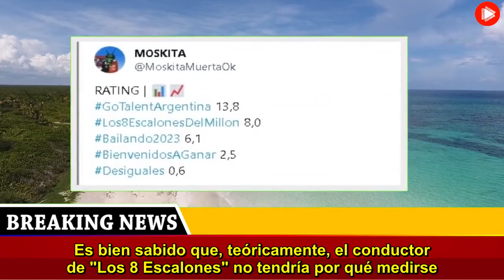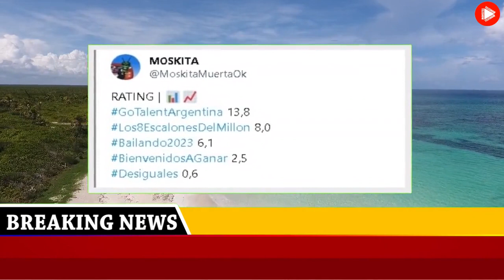Guido Kaczka destrozó a Laurita Fernández en El Nueve